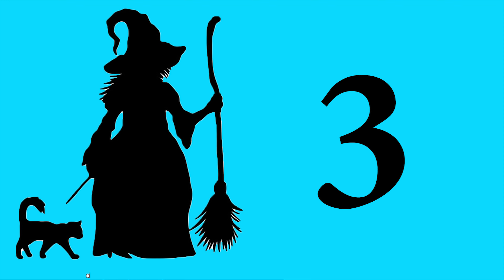Dicas para Autoestima - Responde Bruxa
Hoje vamos falar sobre ervas para melhorar a autoestima.
Lembre-se deixe seu comentário, duvidas e não esquece de curtir e compartilhar.

Tania Gori a bruxa brasileira criadora da Casa de Bruxa, universidade livre, fala sobre magia, o poder das ervas, a força das simpatias, o uso dos cristais, assuntos relacionados ao universo, a gastronomia magica através da força dos alimentos naturais.